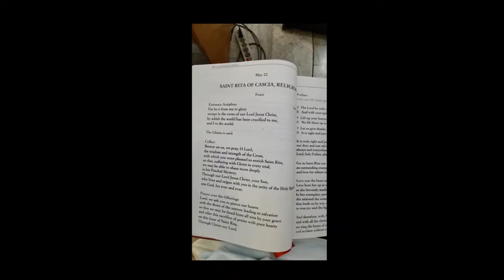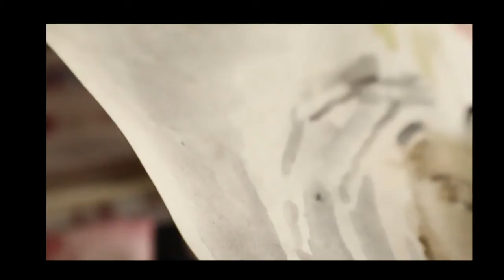Obra - Episode 3 "Sta. Rita de Cascia"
Saint Rita was born Margherita Lotti in Roccaporena, Italy in 1381. The day after her baptism, Rita was surrounded by a swarm of white bees, which went in and out of her infant mouth without hurting her. Rather than being alarmed, her family believed she was marked to be virtuous and devoted to God.

At an early age, she begged her parents to allow her to enter a convent but was instead arranged to be married to a cruel man named Paolo Mancini. Young Rita became a wife and mother at only twelve years of age and her husband was a man of violent temper. In anger, he often mistreated Rita verbally and physically. He was also known to pursue other women and he had many enemies.

Paolo had many enemies in Cascia, but Rita's influence over him eventually led him to be a better man. He even renounced a family feud between the Mancinis and Chiquis. Unfortunately, the feud between the Mancini and Cascia family grew turbulent and one of Paolo's allies betrayed and killed him.

Following her husband's death, Rita gave his murderers a public pardon, but Paolo's brother, Bernardo, was still angry and encouraged Rita's two sons, Giovanni Antonio and Paulo Maria, to join the feud. Under their uncle's leadership, each boy became more and more like their father had been before Rita married him, and they wanted to avenge their father's murder.

Source: Saints and Angels- Catholic Online